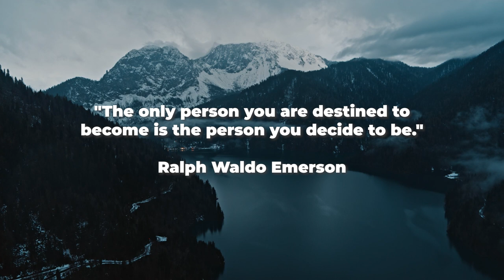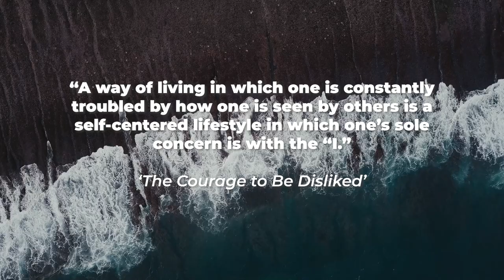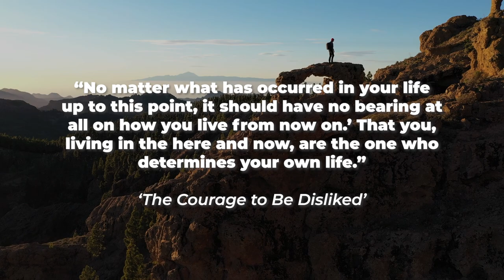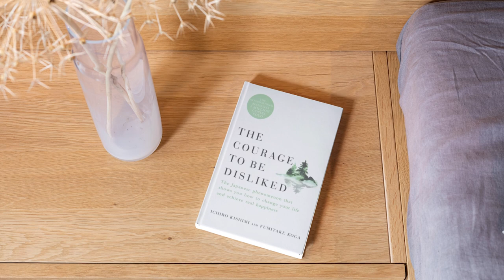Magnetic Messaging: How to Have 'The Courage to Be Disliked'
Are you a coach, consultant, or other solopreneur who wants to stand out from the crowd? If so, being true to your voice has become increasingly important.

In this video, we'll explore lessons from the book, 'The Courage to Be Disliked,' that will help you be authentic and brave in your marketing.

Get ready to:
✅ Embrace your unique voice
✅ Create meaningful connections with your audience
✅ Stand out from the competition

Be sure to share your thoughts and comments! What do you think about the concept of authentic marketing? Have you read this book and have you had any other takeaways from it?

If you’re an online service provider, coach, or consultant – and you would like help to improve your marketing strategy, branding, messaging, or website …